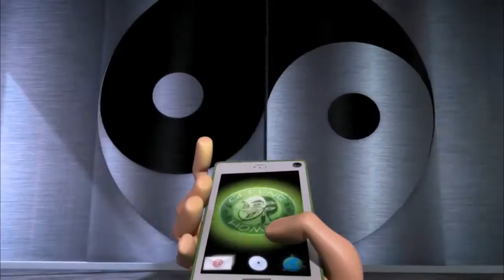NORM Y LOS INVENCIBLES Trailer Oficial Subtitulado